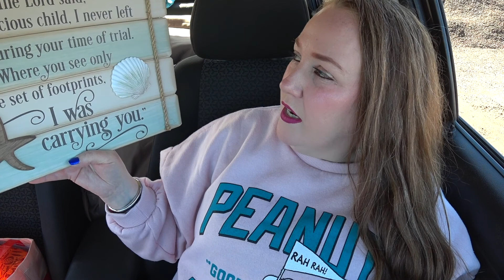DISCOUNTERS HAUL | BEAUTY + HOUSEHOLD PRODUCTS + CLOTHES | THE RALPHIES